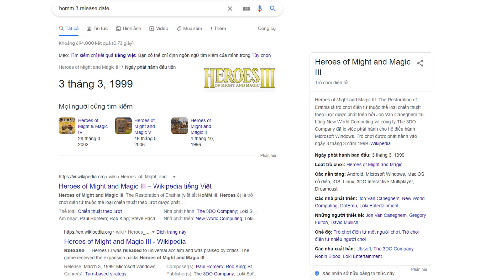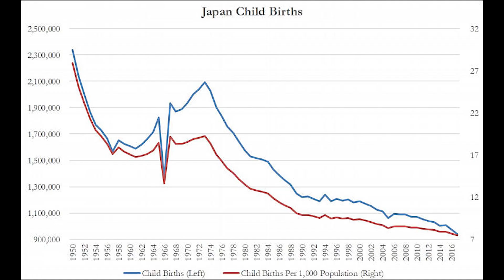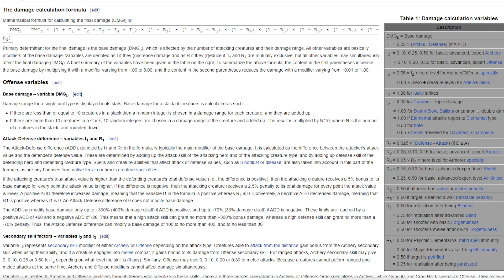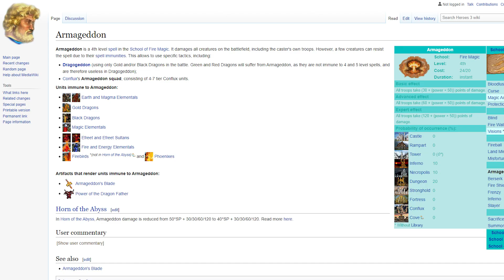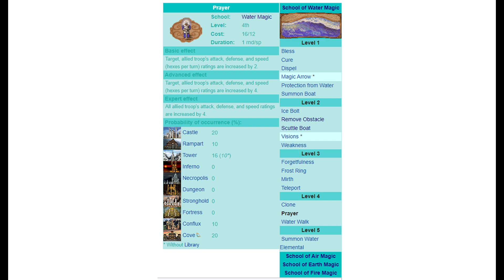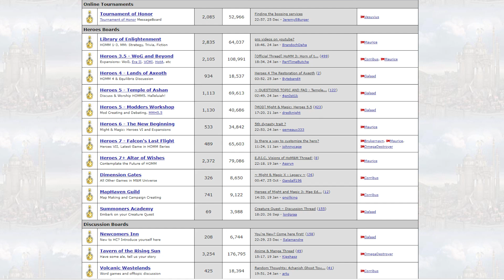Heroes 3 | Game Tuổi Thơ Bầu Đuồi | NCDT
© Bản quyền thuộc về Người Chơi Điện Tử
© Copyright Người Chơi Điện Tử & Do not Reup

Recap Xàm